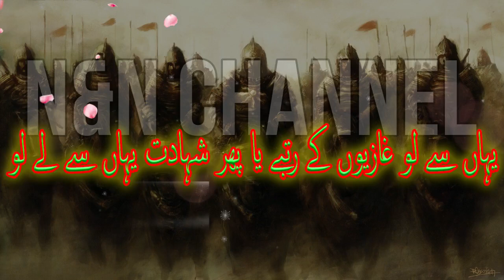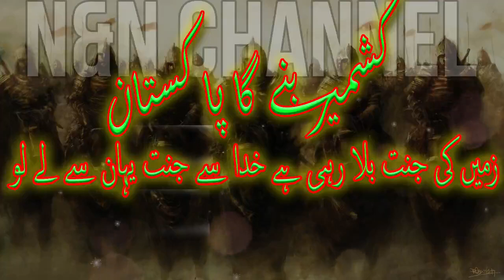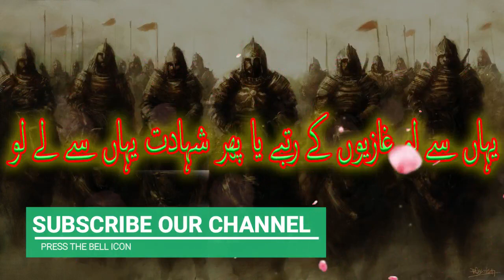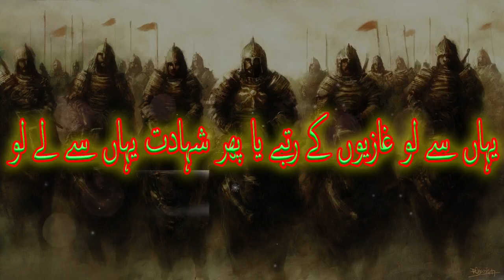Khuda Se Jannat Yha Se Le Lo | Urdu Tarana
Voice: Irfan Umer Haidery
Presented By: N&N Channel

NASHEED CHANNEL - OFFICIAL CHANNEL OF URDU NASHEEDS